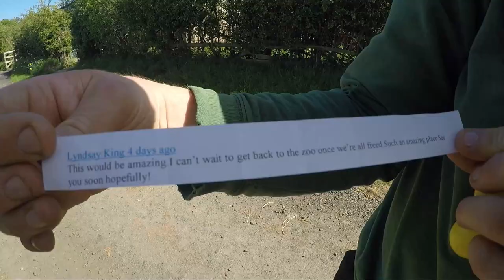Winner CHOSEN! Animals Choice Competition for a Raccoon Encounter at Northumberland Zoo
Our animals have done it again... they have carefully chosen the winner of our Youtube competition to win a Raccoon Encounter!

Check out this adorable video of the most decisive animals yet.

We feature our Panther Chameleon, Common Marmosets, Blue & Gold Macaw, Leopard Tortoise and our Goats!

Well done to the chosen one and huge thank you to all who entered the competition, there will be another competition video announced soon!

Support us & join the herd..